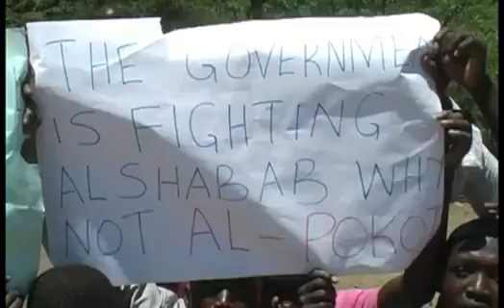54 killed in Turkana border clashes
Police have intensified the hunt for a heavily armed gang that attacked Nadome village along the Turkana-East Pokot border in an overnight  raid in which 54 people are feared dead. Several people were injured during the incident with the attackers making away with an unknown number of livestock. The latest development coming just hours after residents of Baringo and Isiolo towns took to the streets to protest increased cases of insecurity in their respective regions. By Roncliffe Odit.